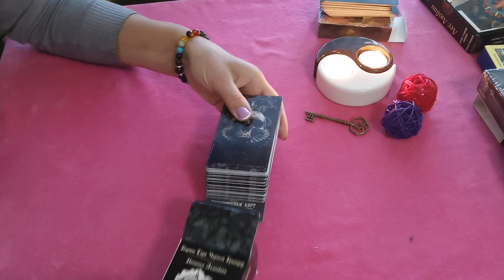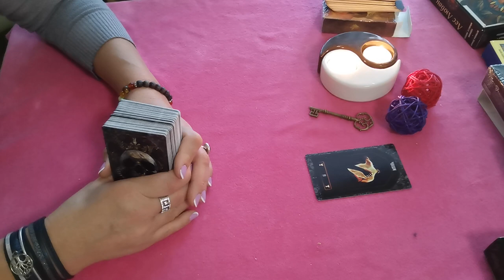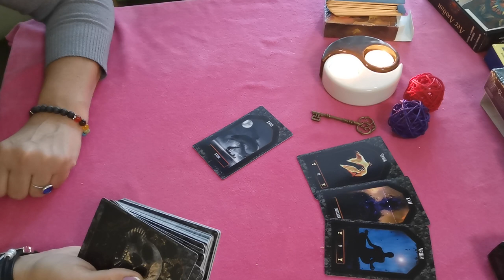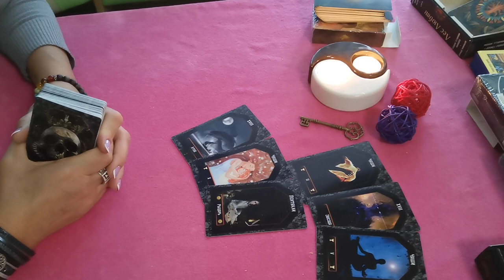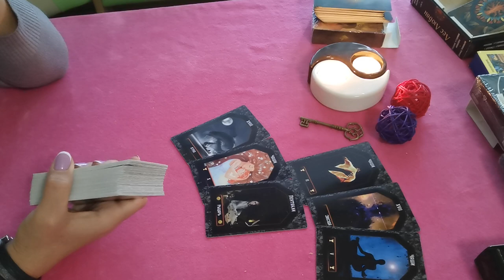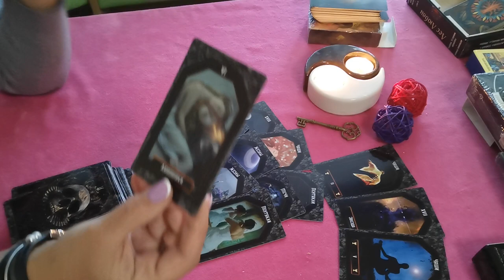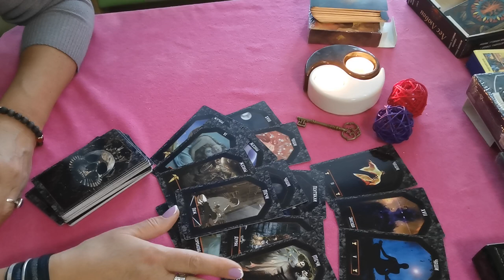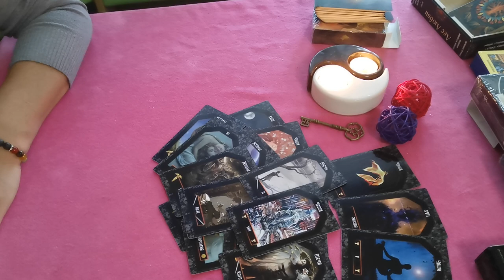Теневые энергии в отношениях.. 💕 личные консультации с10 до 22 по моск вр 915 9820482 вотсап вайбер